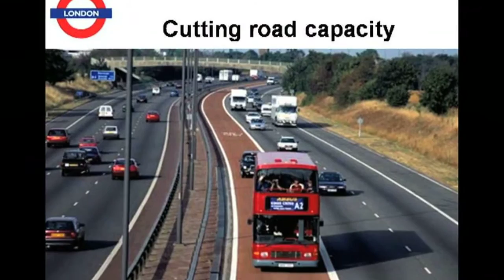Câmara Temática Rodovias Federais: ideias e soluções para as rodovias mineiras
Sob o olhar da engenharia, a Câmara Temática Rodovias Federais do Crea-Minas busca melhorar o transporte de passageiros e cargas em todo estado, discutindo idéias e soluções para os problemas das rodovias Federais que cortam a região metropolitana de Belo Horizonte.

Série: WebTV Crea-Minas -- 02/13
Data:  23/05/2013
Assunto: Câmara Temática Rodovias Federais
Participantes: Oswaldo Dehon (Coordenador das Câmaras Temáticas), Adrian Machado (Diretor de Planejamento Metropolitano)
Tipo: informativo/institucional/evento técnico